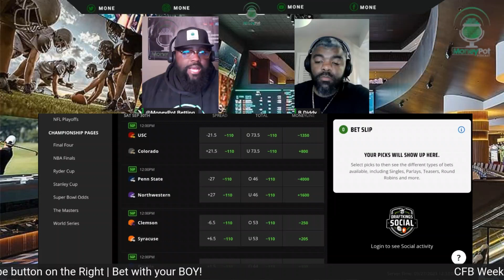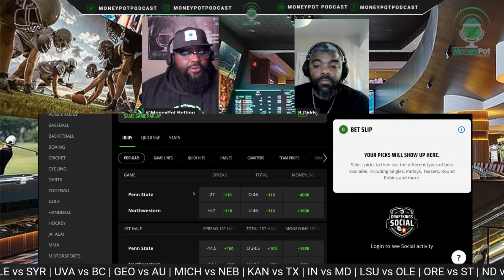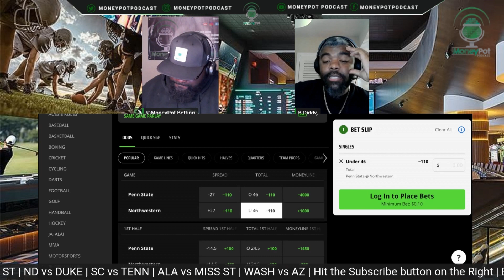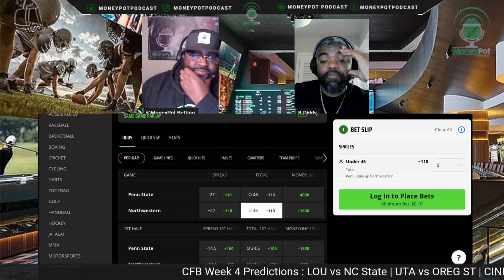Penn State vs Northwestern Picks | College Football Week 5 Predictions | MoneyPot Betting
Reviewing Penn State vs Northwestern Picks  for College Football Week 5 Predictions on the  MoneyPot Betting Show

Penn State Nittany Lions travel to Evanston Illinois to take on the Northwestern Wildcats at Ryan Field